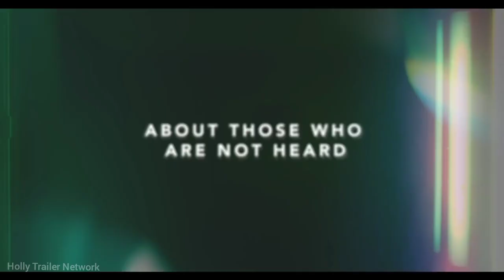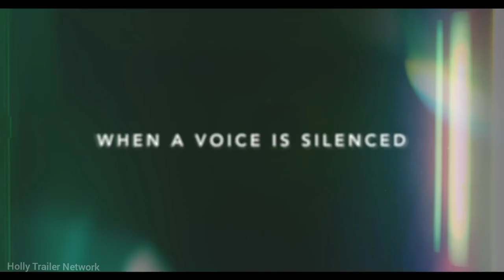Photocopier | Official English Trailer | Netflix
Set to Release On 13 jan Only On NETFLIX!!